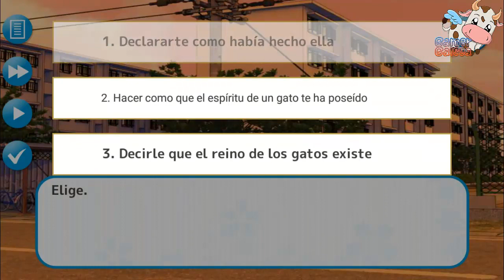School love paradise- español- capítulo 3- otani reina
Capítulo 3 de la ruta de la chica de los gatitos reina 😀 . Lo que más me está gustando de esta ruta es el guardaespaldas ninja que tiene reina, es increíble el gran trabajo que hace para protegerla y espero que el protagonista se salve de ir a un lugar feliz con él 😊. Ya me diréis que os parece este nuevo capítulo y espero que os guste ^^.

■■Historia■■

Eres un profesor novato que acaba de llegar a una nueva escuela. ¡Allí conoces a tres alumnas adorables!

¡¡Cada una tiene su personalidad y tú estarás muy ocupado con tu trabajo!! Con sus más y sus menos, ¿cómo será tu vida como profesor?

■■Personajes■■

◆【La peliazul atenta y algo reservada Sakurano Haruna】

“Uh… Hmm, ¿p-por algún casual estás libre después de clase?”

De personalidad callada, pero alegre. Delegada de la clase y con habilidades de liderazgo que consiguen unir a la gente. Es un poco reservada, pero sensata y de fiar.

◆【La infantil alumna de intercambio Margaret Yuna】

“¡Me esforzaré! ¡Confía en mí!”

Su japonés a veces falla, pero siempre consigue comunicarse. Habla de forma torpe y está algo acomplejada, pero aun así es popular. Es la princesa de un país lejano y sus padres le piden que vuelva a casa.

◆【La talentosa hija de una familia prestigiosa Otani Reina】

“Miau~ (Qué buen día hace hoy~)”

Se lleva bien con todos y es muy popular. También tiene la extraña habilidad de hablar con los gatos.

¡Puedes elegir entre estos personajes según tus preferencias!